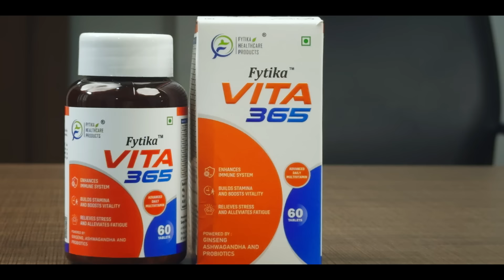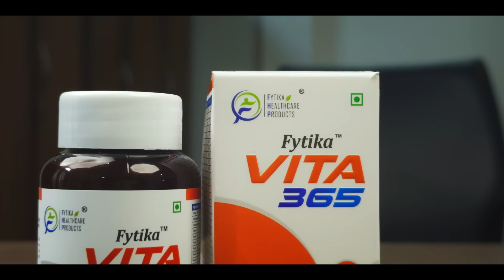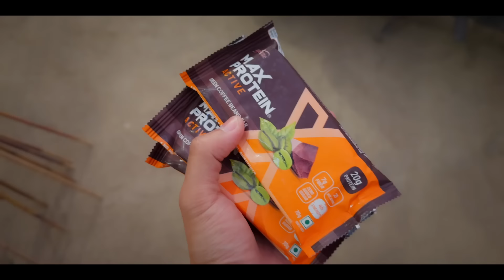Ahaobada Pijamandana Noire Ei 🥰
Call here for details or orders : 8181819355

Fytika Vita 365 - your one-stop solution to meet your daily health needs. It supports everyday wellness, including immunity, heart health, stamina, stress relief, and muscle health. It increases energy levels, promotes body detoxification, and supports a healthy digestive system. The product is carefully curated with essential vitamins, minerals, ginseng, Ashwagandha, and probiotics. These micronutrients energise every cell in your body.

BENEFITS OF FYTIKA VITA 365
1. Complete Nutritional Support
2. Enhanced Immunity and Focus
3. Gut Health Support